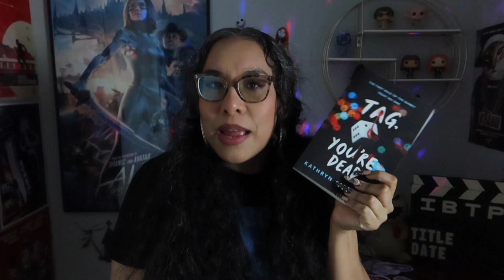100 Favorite Movies of ALL TIME 🍿⎮100-81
Thought it was time to finally share my 100 Favorite Movies of ALL TIME - 2024 edition.  Today we are tackling 100-81.

0:00 - Intro
2:41 - Update
5:22 - Start of List
21:11 - Outro